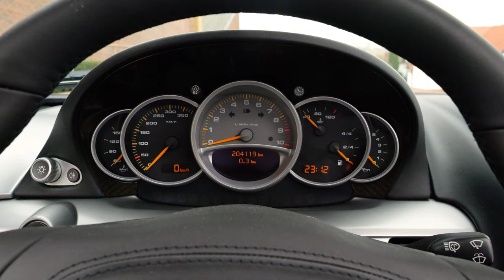Jagten på verdens bedste motorlyd - Porsche Carrera GT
Påsken er over os og det fejrer vi med del 8 af vores jagt på verdens bedste motorlyd i Danmark, skal vi tage hul på et kapitel, der i den grad har været længe ventet. Vi skal nemlig snakke om bilen med 10 cylindre uden turbo!

Det er ikke svært at finde den bedste lyd i verden på internettet. Der er ingen tvivl om at en Ferrari Formel 1'er, før de fik turboer, formentlig løber med titlen. Men i denne serie skal det altså ikke dreje sig om racerbiler. Det skal nemlig handle om de ikoniske motorlyde som man kan finde i Danmark, og til sidst ender vi forhåbenligt med at finde verdens bedste motorlyd i Danmark. Vi går i hvert fald på jagt efter den.

En 10-cylindret bil uden turbo vil alle dage være en eksotisk bil. Det oplagte, og måske lette valg til at indgå i vores jagt, ville måske være en Audi R8 eller en Lamborghini Huracán. Men dette var simpelthen ikke vildt nok. Efter længere tids søgen efter en Porsche Carrera GT, ville skæbnen det, at vi fandt bilen lige præcis der hvor finalen i jagten på verdens bedste motorlyd skal afholdes, nemlig hos Strøjer Samlingen. "The man himself", Jørgen Strøjer var der heldigvis til at uddybe den ekstraordinære historie som denne bil bærer på.

God fornøjelse.

HUSK! Jagten på verdens bedste motorlyd, i Danmark, kulminerer til at fantastisk live-event som vi er stolte af at kunne afholde sammen med ​⁠@StrojerSamlingen og ​⁠@BilMagasinetTV - læs mere om eventet her

00:00 Intro
00:29 Hvad er jagten på verdens bedste motorlyd?
01:01 Dagens bil - hvad er det for en størrelse?
03:35 Globalt kørselsforbud fra fabrikken?!
04:47 Jørgen Strøjer fortæller historien om sin bil
12:49 Det vi har ventet på - hvordan lyder den?
14:40 Er det vinderen?